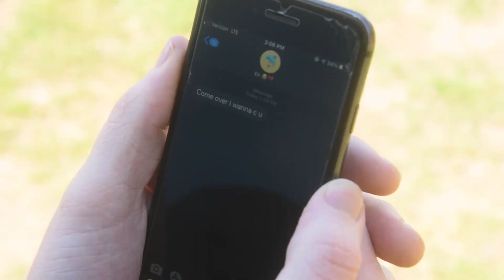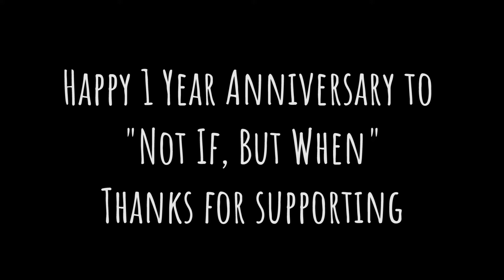The Spins - Vibe Police (Official Music Video)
Official music video for our song "Vibe Police", off of our Debut LP, "Not If, But When", Which is 1 year old today! Thank you for all the love and support we've received on this record so far, we hope you enjoy the video.

This is the first Music Video we've produced completely on our own. Written and Directed by ourselves, shot by Luke Talmadge, and edited by our own Freddy Smith.  Let us know what you think!

Starring James Lynch as our Vibe Police Commander-In-Chief.

Thanks to all of our friends who came out to the shoot and helped us out as extras:
Stephanie King
Jamie Rose
John Allogio
Rachel Card
Emily Andreson
Tim Dayon
Patti Ennist
Roger Hernandez
Seamus Murphy
David Formisano
Aerial Carlucci

You can stream the song and album on all platforms now!